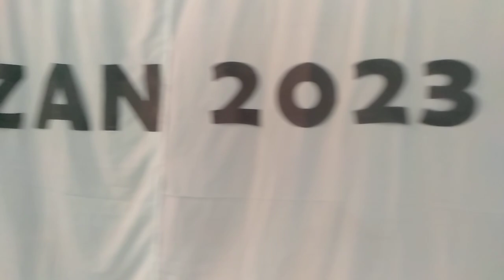SANTA CRUZAN 2023(PANUKULAN)HINDI NAKAYANAN NG FERSON ANG PAGLALAKAD SA SANTA CRUZAN .😅😅😅😅😅.